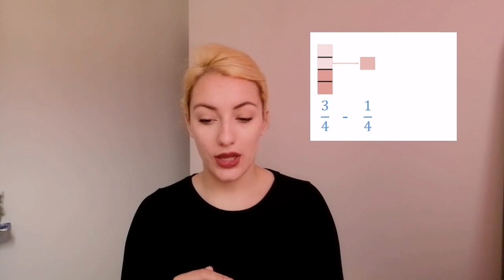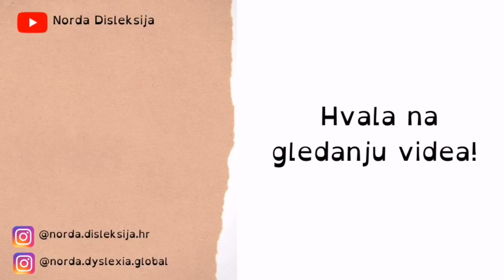Znakovi diskalkulije kod djece i odraslih- Norda Disleksija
Dobrodošli na moj YouTube kanal! 👋🏻😀

Tema videa je Znakovi diskalkulije kod djece i odraslih

✨Uz disleksiju vrlo je česta diskalkulija, te je vrlo važno znati znakove diskalkulije da bi smo je što ranije prepoznali i da bi smo mogli pomoći dijetu koje je ima.

Tko sam ja?
✨Ja sam Anja, a prepoznat ćete me po imenu Norda.
Imam 19 godina i učenica sam 4.razreda srednje medicinske škole, smjer medicinska sestra.
Prije 10 godina sam dijagnosticirana s disleksijom, diskalkulijom i disgrafijom.

✨Gdje me možete naći?
Instagram računi: @norda.disleksija.hr @norda.dyslexia.global

Hvala vam na gledanju videa! 😇✨
Ako vam se sviđa video podržite me, jer vaša podrška će pridonijeti većem prihvaćanju disleksije i širenjem znanja o disleksiji!
Ostavite komentar, like, dijelite i pretplate se!